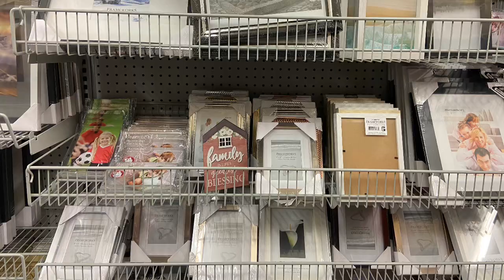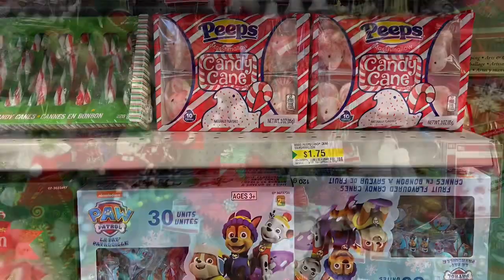November 12,2021 DOLLARAMA walk through (pictures to music)